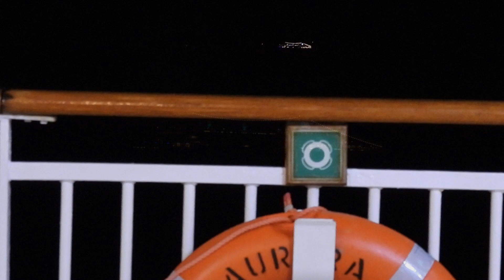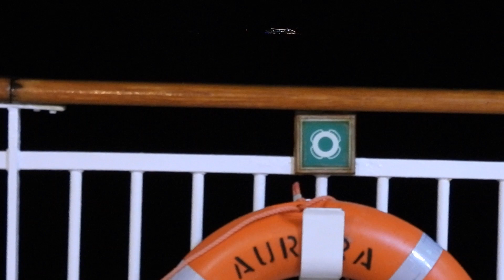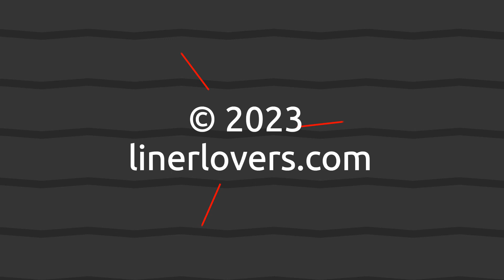Seabourn Ovation & Amadea in the Alboran Sea 25th May 2023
Aurora continued making her way to her first port and passed through the Gibraltar Strait.  Ahead was Seabourn Ovation, en route from Casablanca to Barcelona.  Later that night Amadea passed the other way, going from Alicante to Gibraltar.